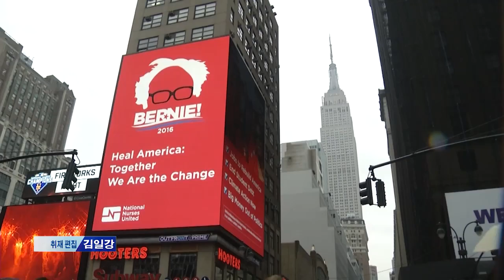샌더스 선거 캠프 해체 수순 밟기 4.29.16 KBS America News